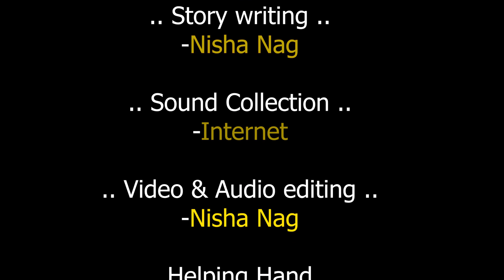নববর্ষ (Nava Varsha ) -short film II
শুভ নববর্ষ - short film
(নববর্ষ সবার জন্য)

Instagram I'd : arunisha2662